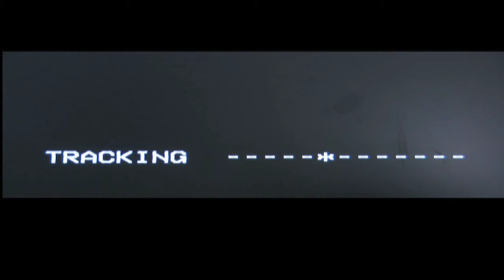"Ex Abyssus" Teaser Trailer (Contains Strobe Effects)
teaser trailer for the independent horror film "Ex Abyssus"